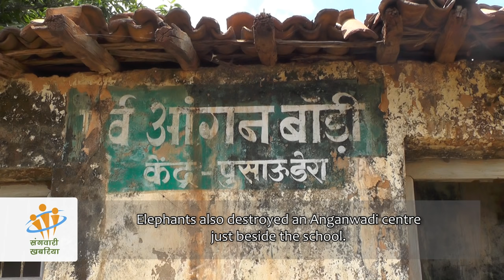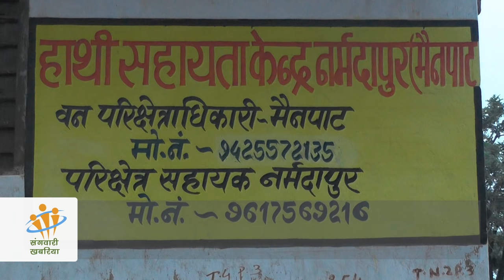Elephants on Rampage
The year 2016 has seen Elephants go on rampage repeatedly in the Mainpat region of Surguja district, killing many and leaving others in fear. Our correspondent Nankuwar explores more into the havoc and panic created by the wild elephants.